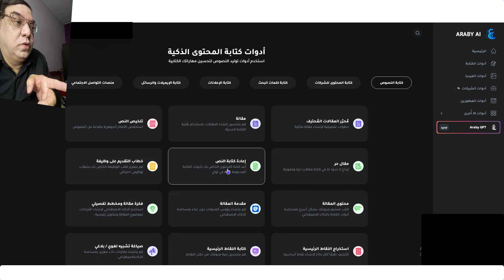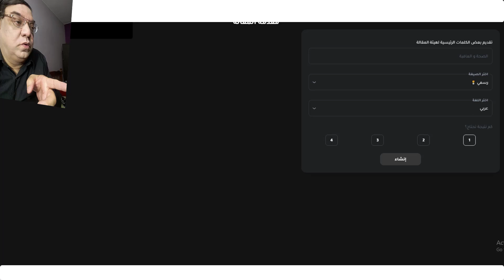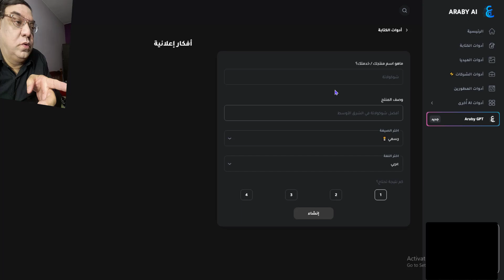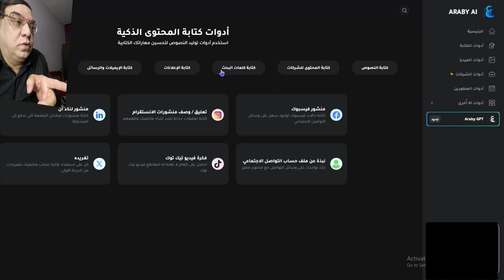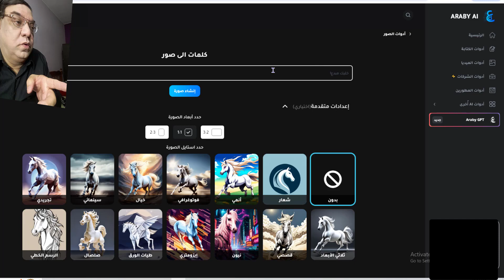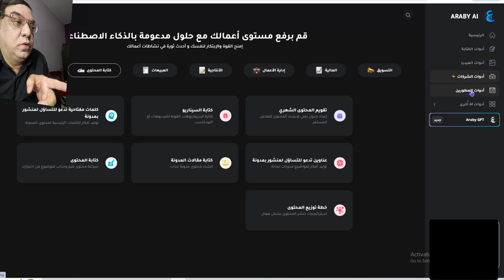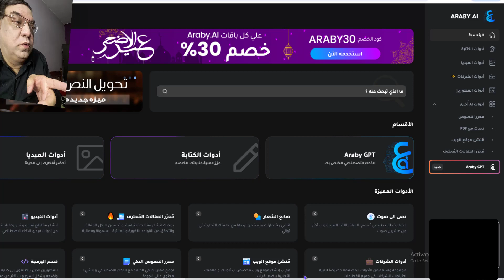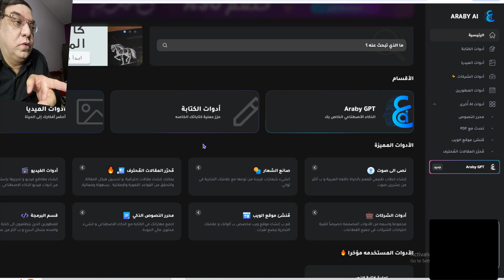موقع ذكاء اصطناعي بالعربى artificial intelligence بيعمل كل حاجة تكسبك فلوس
موقع ذكاء اصطناعى بالعربى araby.ai بيعمل كل حاجة تكسبك فلوس لانة بيحول النص لفيديو وكمان ممكن تكتب كلام بيحولهولك موقع ذكاء اصطناعي الى صورة وكمان موقع ذكاء اصطناعي بيجد لك كلمات مفتاحية تساعد مقالاتك وفيديوهاتك تكون سريعة على محركات البحث

The artificial intelligence website araby.ai in Arabic does everything that earns you money because it converts the text into a video. You can also write words that will turn it into an image for you. The artificial intelligence website also finds keywords for you that help your articles and videos be faster on search engines.

Le site d'intelligence artificielle araby.ai en arabe fait tout ce qui vous rapporte de l'argent car il transforme le texte en vidéo. Vous pouvez également écrire des mots qui le transformeront en image pour vous. Le site d'intelligence artificielle trouve également pour vous des mots-clés qui vous aident. vos articles et vidéos soient plus rapides sur les moteurs de recherche.

अरबी में आर्टिफिशियल इंटेलिजेंस वेबसाइट araby.ai वह सब कुछ करती है जिससे आपको पैसा मिलता है क्योंकि यह टेक्स्ट को वीडियो में बदल देती है। आप ऐसे शब्द भी लिख सकते हैं जो इसे आपके लिए एक छवि में बदल देंगे। आर्टिफिशियल इंटेलिजेंस वेबसाइट आपके लिए ऐसे कीवर्ड भी ढूंढती है जो मदद करते हैं आपके लेख और वीडियो खोज इंजन पर तेज़ होंगे।